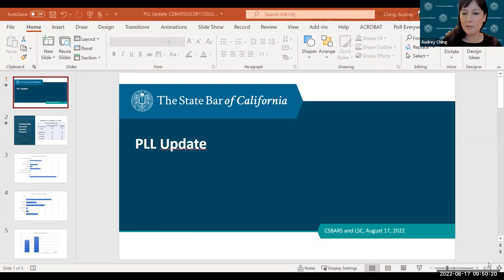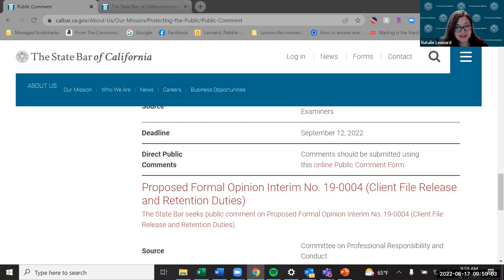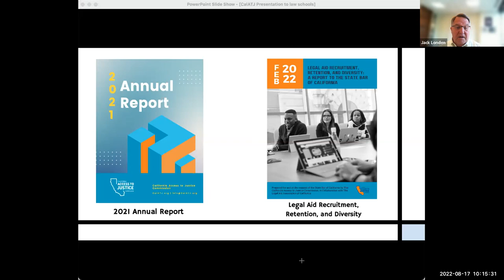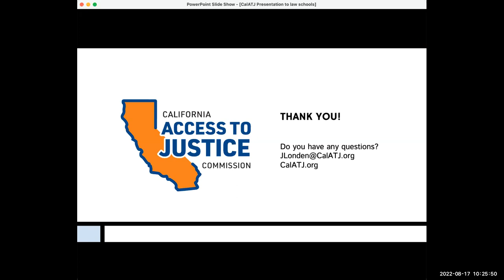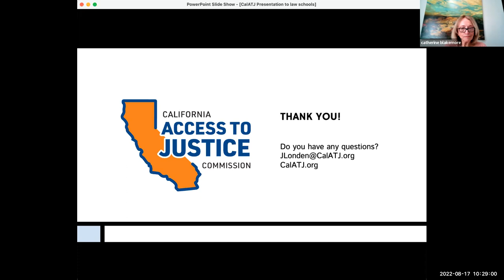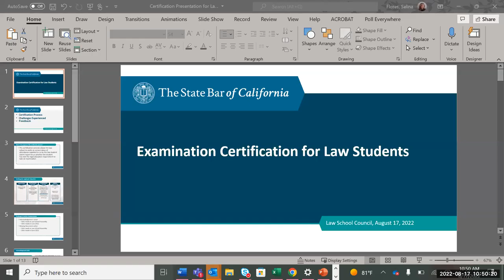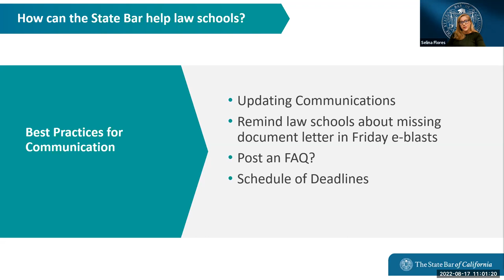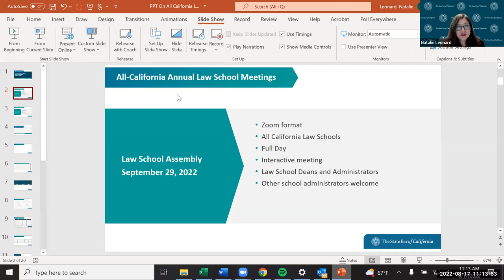Law School Council 8-17-22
LAW SCHOOL COUNCIL MEETING
Wednesday, August 17, 2022
9:30 a.m. - 11:30 a.m.

Time Stamps
00:00:00 Roll Call
00:02:20 Approval of Minutes from April 20, 2022, Law School Council Meeting
00:03:43 Report on July 2022 Bar Exam
00:14:49 Update on Provisional Licensure Program
00:22:04 Recommendation to Eliminate Five-Year Timeline for Validity of Passing Bar Exam Score Posted for Public Comment
00:31:21  Update from the California Commission on Access to Justice Regarding Loan Repayment
00:54:55 Report on Opportunity to Schedule Presentations on Lawyer Assistance Program Resources for Law Students, Applicants, and Attorneys
01:04:21 Recent Developments
01:14:26 Review of Proposed Wording Change to Applicant Portal Regarding Status of Receipt of Applicant's Certification from Law Schools
01:38:46 Review of Agenda for the Law School Assembly and Registrars' Meeting